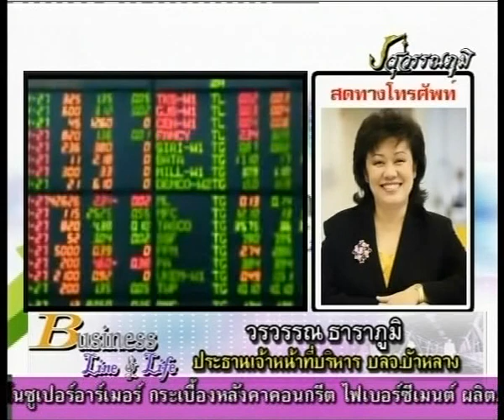วรวรรณ ธาราภูมิ 6-5-56 On Business Line & Life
ประธานเจ้าหน้าที่บริหาร บลจ.บัวหลวง